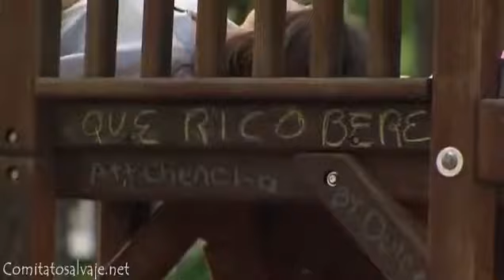Tele-Novelas / Vivir a Destiempo - Capitulo 100